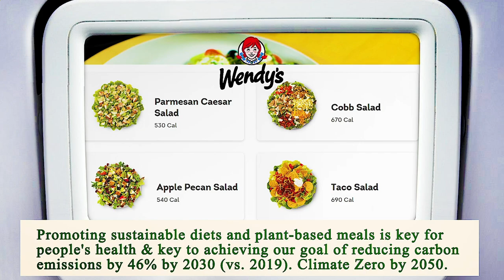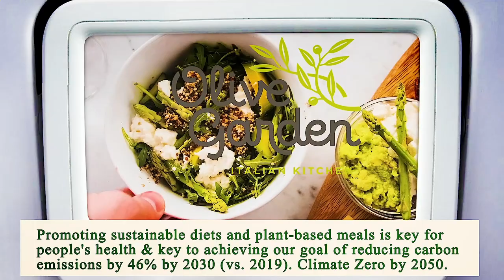Nearest Restaurant From Me Chicago 60639 IL, Cook County, Illinois, United States